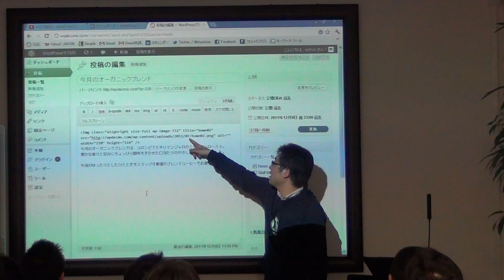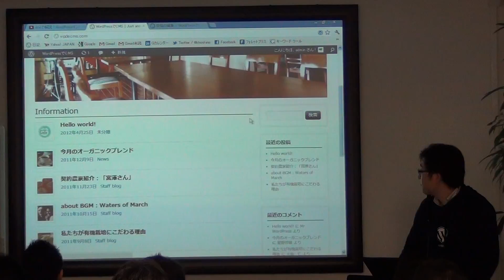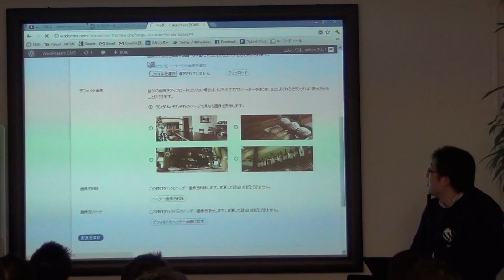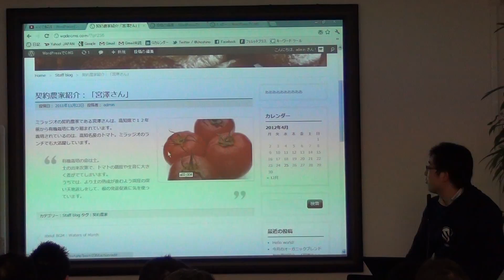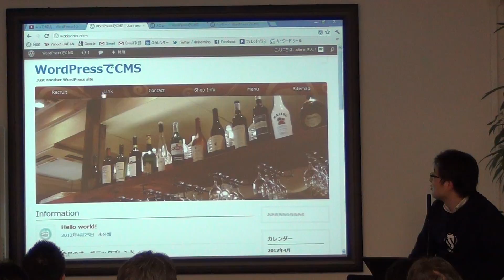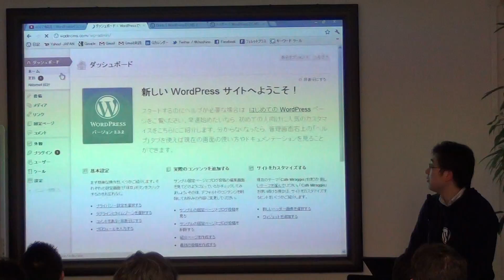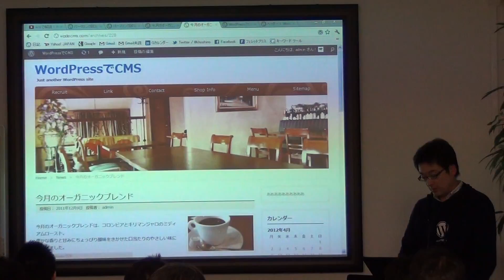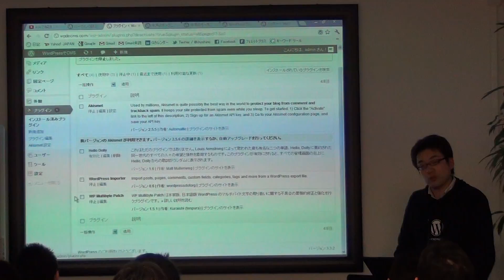第1回CMSインサイド WordPressを極める2時間 コミュニティコム星野邦敏 (3/6)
CMSインサイドは「OSSコンソーシアム CMSビジネス部会」が運営する、CMSの機能を徹底比較するセミナーです。
WEB制作者／担当者の方がCMSの選定をする際の参考資料としていただく事を目的としています。

CMSビジネス部会 - OSSコンソーシアム

セミナーは毎月最終木曜日16時より開催します。
各回で取り扱うCMSは一種類で、各CMSを代表する方に2時間のセミナーをしていただき、質疑応答を含めて機能を洗い出し、リスト化していきます。

第1回「CMSインサイド」は4/26 (木)16時～18時の開催

紹介されるCMSは「WordPress」です。

株式会社コミュニティコム 代表取締役 星野邦敏様にご紹介いただきます。
『WordPress 3.x (速習デザイン)』を出版されたばかりなので、旬なお話を聞かせていただけると思います。

WordPress 3.x (速習デザイン)

WordPressを使っていてより深く知りたい方、他のCMSを使っていてWordPressに何ができるのかを知りたい方等々、CMSに興味を持っている方ならばどなたでも結構です。

開催場所
アクセス |キャッチボール・トゥエンティワン